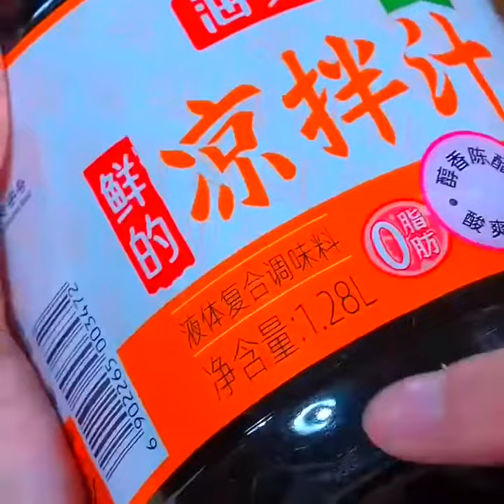How to make cold dishes#Learn to cook with Kuaishou#Kuaishou 1 million fans achievement